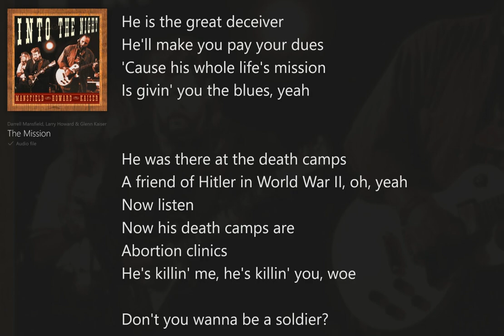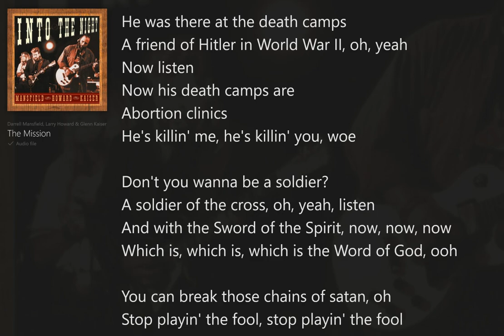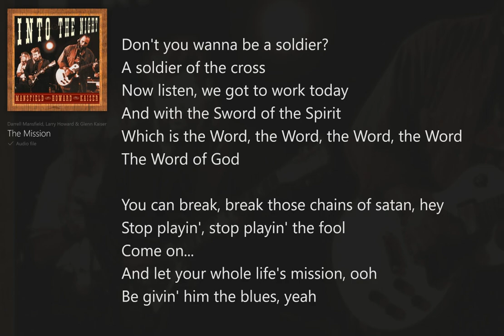The Mission (with Lyrics) Mansfield-Howard-Kaiser/Into the Night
Into the Night (with Lyrics) Darrell Mansfield, Larry Howard, Glenn Kaiser, Christian Blues
"For the Silent Ones" Downloads: